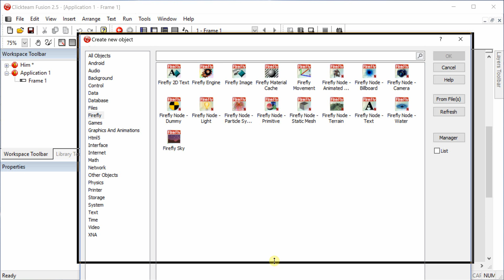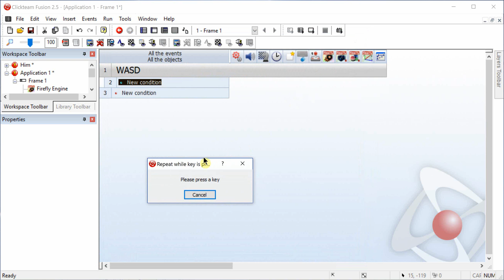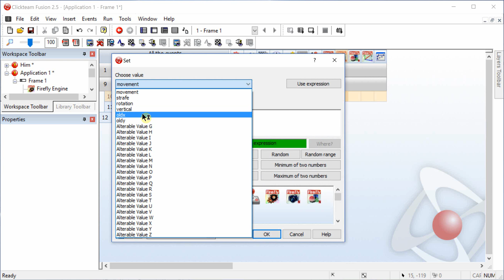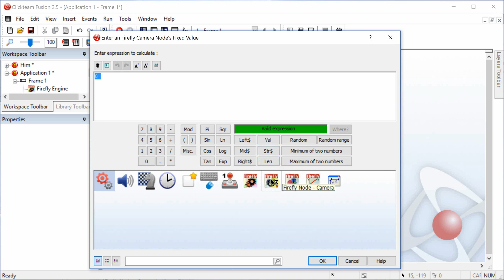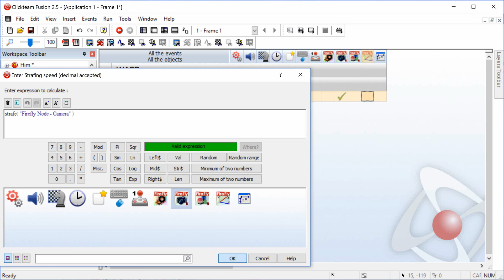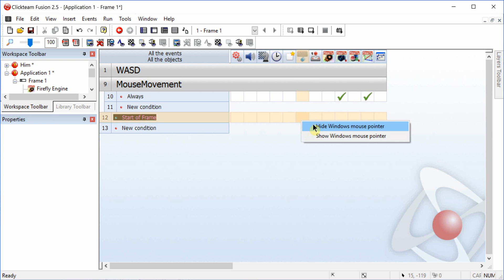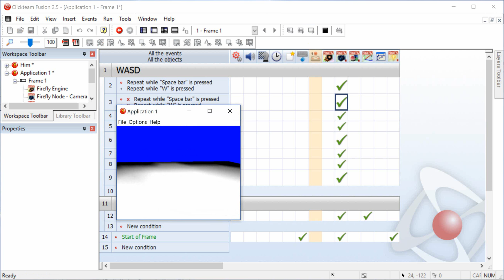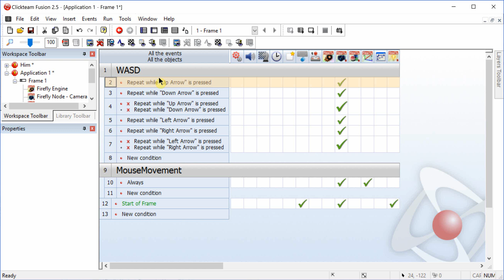Firefly FPS Movement